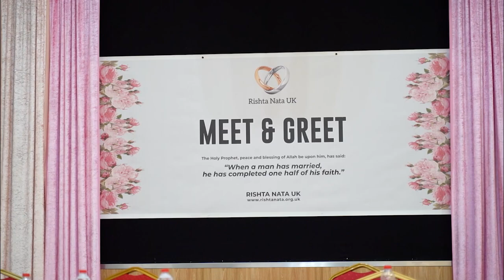National Meet & Greet - Rishta Nata UK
Meet & Greet: Rishta Nata UK